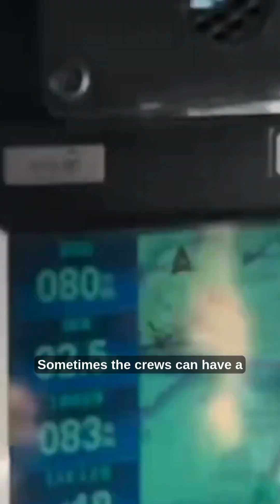Weather & Dispatching: Safety First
From fog to cloud base limits, Beckie shares how weather impacts NPAS operations — and why crews must follow strict safety regulations set by the Civil Aviation Authority.